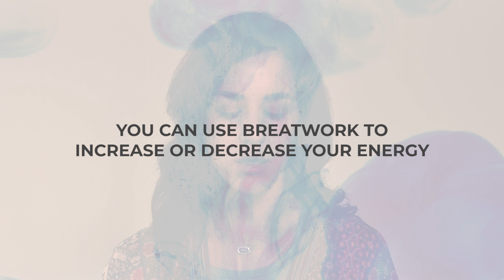Breathwork For Increased Energy - Guided Breath Pattern To Naturally Energize Your System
This guided breathwork session will naturally boost your energy, clear your mind, oxygenate the cells in your body, strengthen your immune system, clear your mind, open your heart, and a whole host of other amazing benefits!

Together, we’ll do 2 rounds of the Pause Haloactive Breath pattern, which is great for activating energy. But before we get into the practice, I’ll teach you WHY this breath pattern is so ideal for an energizing boost.

Hint: it involves science, adrenaline, and epinephrine.

If you're ready to take a deeper breathwork journey, check out this Free Energizing Audio

And if you want to be on the waitlist for the soon to be release Pause Breathwork App - the #1 breathwork app for sleep, clearing stress and anxiety, and feeling energized - then you can get your name on the waitlist